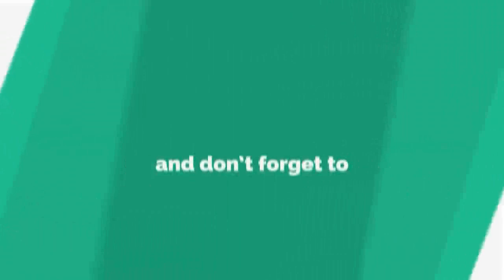50 गज में दो मंजिल मकान | बड़ी गाड़ी की पार्किंग के साथ | Villa for Sale | 50 Yard | Govindpuram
50 गज में दो मंजिल मकान | बड़ी गाड़ी की पार्किंग के साथ | Villa for Sale | 50 Yard | Govindpuram |

50 Yard 2 Stories With Big Car Parking
वीडियो के बारे में :
इस वीडियो में आपको एक आवासीय मकान के बारे में बताया है।
जो 50  गज में 2  मंजिल बना हुआ है।
बड़ी गाड़ी की पार्किंग के साथ
इस मकान की कीमत 26 लाख रूपये है।
 पूरी बसावट बिजली पानी की सुविधा और सभी जन सुविधाये उपलब्ध है।
यहाँ आपको छोटे प्लाट और मकान मिलेंगे।
अगर आप गाजियाबाद में काम बजट में प्लाट या मकान खरीदना चाहते है,तो ये लोकेशन सबसे अच्छी है।
प्रॉपर्टी का साइज -
60,70,80,85,90,100,120,150,200 गज के प्लाट और मकान।
कीमत :
यहाँ जमीन की कीमत 25 हज़ार रूपये प्रति वर्ग गज से 28 हज़ार रूपये  वर्ग गज है।

गोविंदपुरम की सबसे शानदार और सबसे महगीं फ्री होल्ड कॉलोनी :
1 - कृष्णा गार्डन - मेन रोड कॉलोनी पार्क,सीवर,मंदिर,की सुविधायें प्लाट कीमत - 35 से 40 हज़ार रूपये गज सबसे छोटा प्लाट 107 गज।
2 - इंदिरा एन्क्लेव - मेन रोड गेट बंद कॉलोनी (यहाँ कभी फ्लैट नहीं बनेगें) प्लाट कीमत - 35 से 40 हज़ार रूपये गज सबसे छोटा प्लाट 120  गज।
3 - शताब्दीपुरम - मेन रोड कॉलोनी पार्क,सीवर,मंदिर,की सुविधायें (बस और ऑटो स्टैंड से 50 मीटर दूर) प्लाट कीमत - 33  से 38  हज़ार रूपये गज सबसे छोटा प्लाट 100  गज।

पार्क
सीवर लाइन